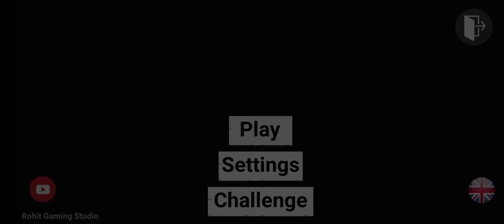Indian bike driving 3D || new car Mahindra Thar vs fortuner 🖤»vs«🖤